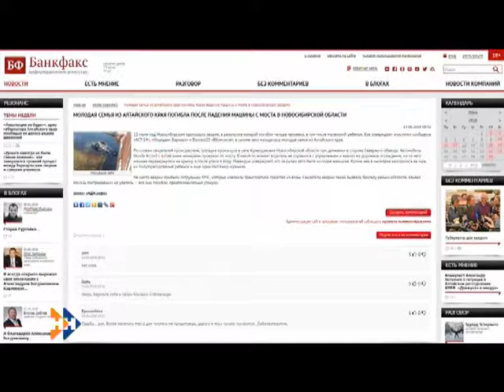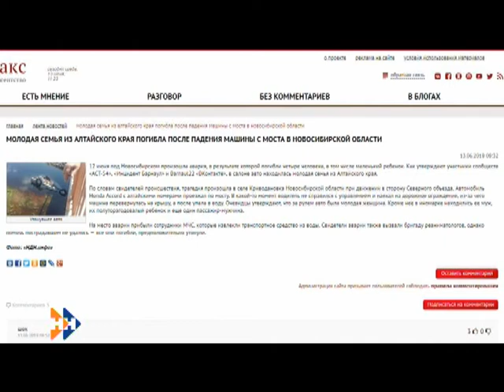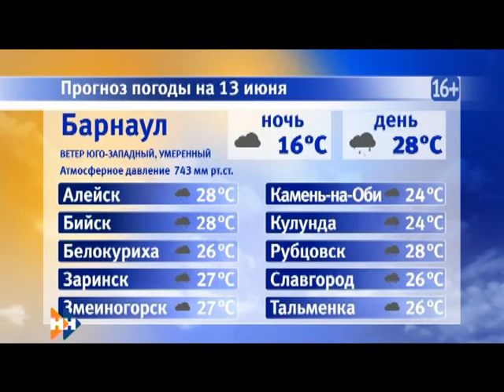Информационная программа «Наши Новости». 13.06.2018. Дневной выпуск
Смотрите в выпуске:

• Уровень воды в реках края приближается к критической отметке;
• Под Новосибирском погибла семья из Алтайского края;
• Как кубок Гагарина побывал  в Барнауле